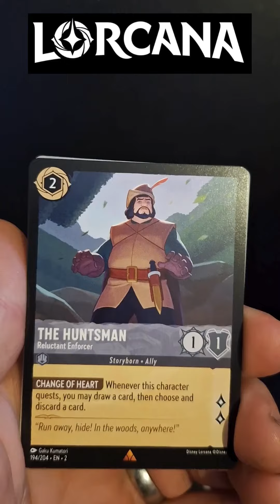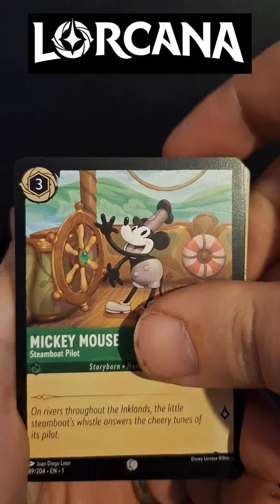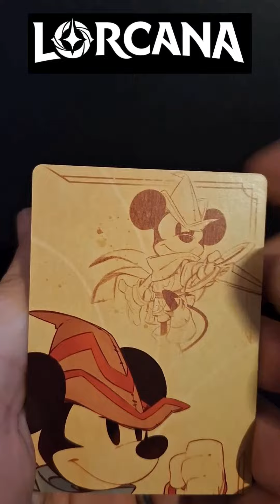Disney Lorcana Cards 6